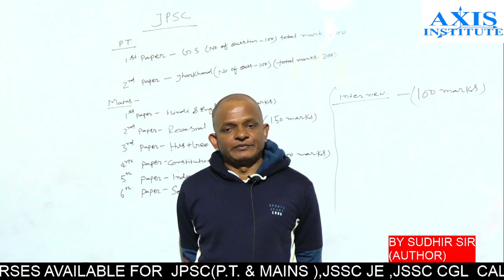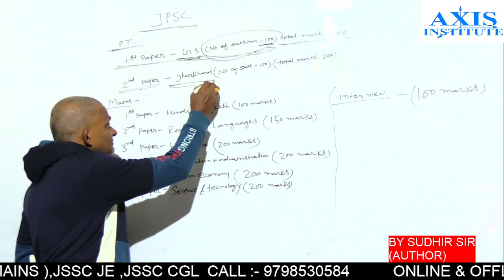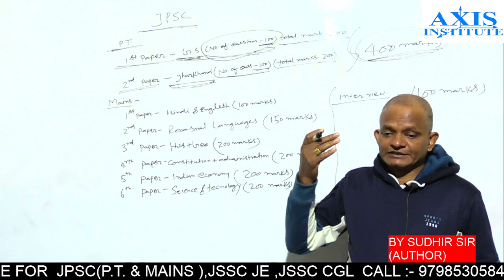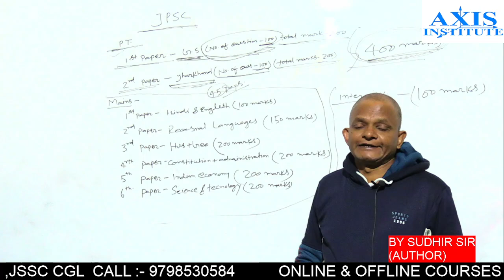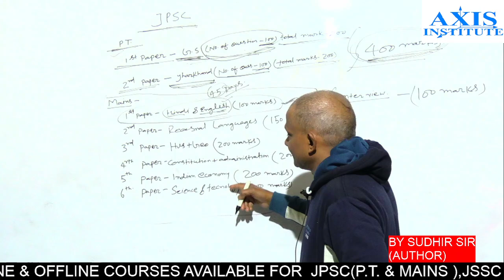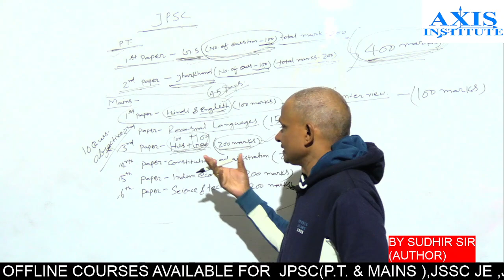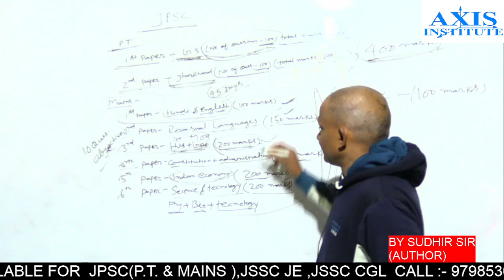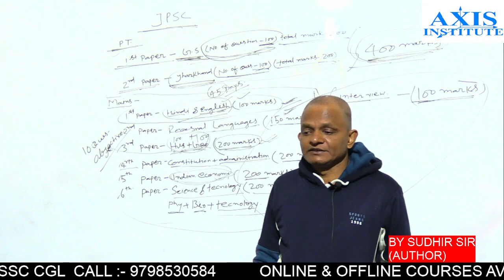JPSC / JPSC SYLLABUS / BEST INSTITUTE FOR JPSC & BPSC (PT + MAINS)/ By:- Sudhir kumar sir